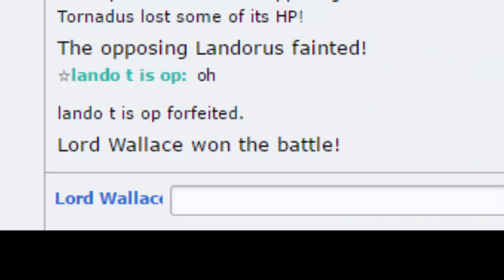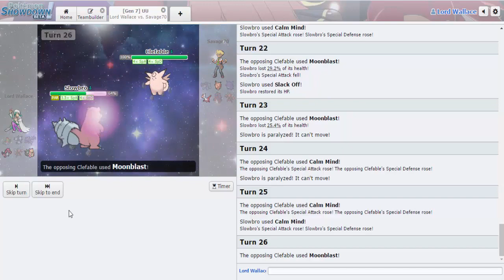Easy ft. Riahisama, Matt Houston, and Donald Trump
this is what happens when I record without knowing my mic is muted